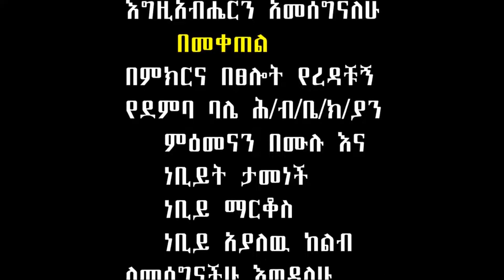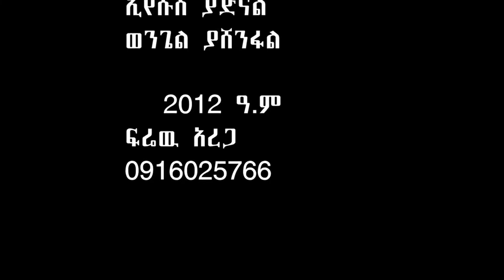ዘማሪ ፍሬው አረጋው Firewu Aregaw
አማኖይ ዳሩዋ ሱታይ ጉኪን ይስ::
 የተለያዬ መዝሙር በተለያየ ቋንቋ በጥሩ ሁኔታ ተቀርፆ በዝህ ቻናል ይቀርባል